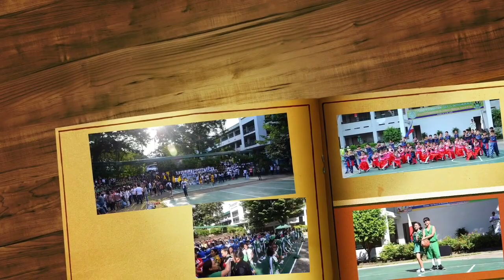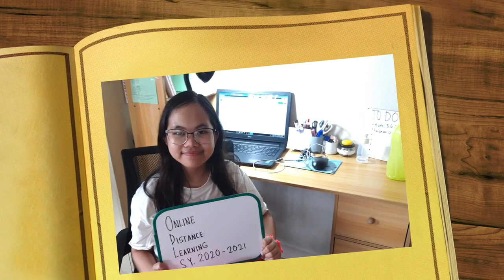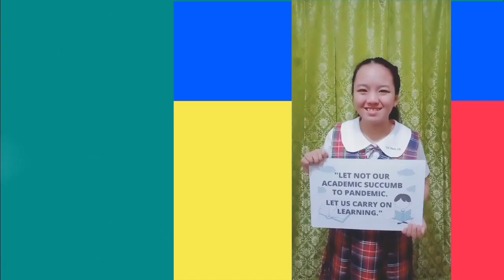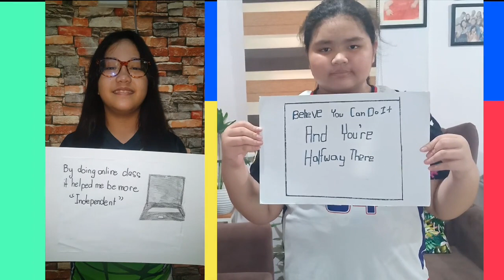VMS Grade 6 Culminating Activity (SY 20-21)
"We're All In This Together: VMS Students & Their Resilience Amidst The Pandemic"